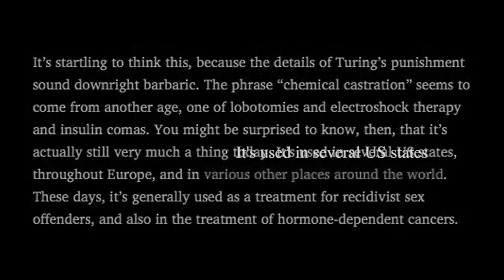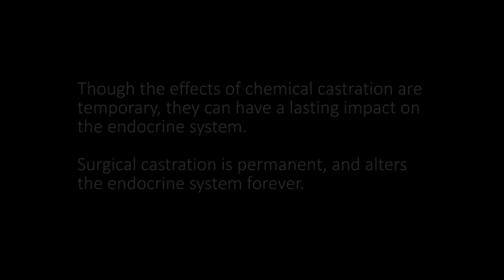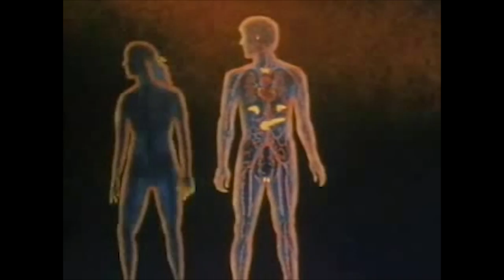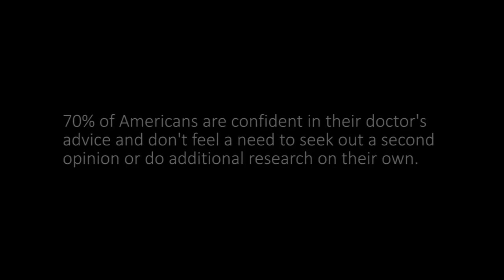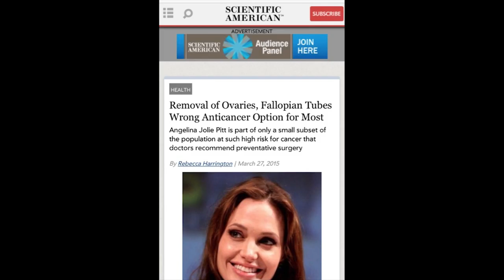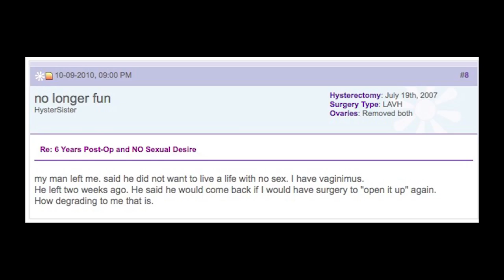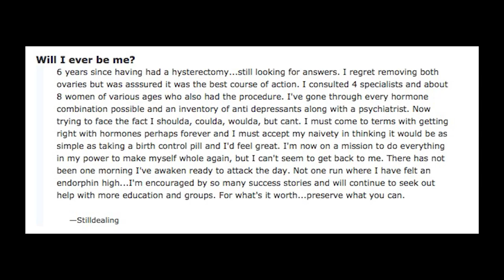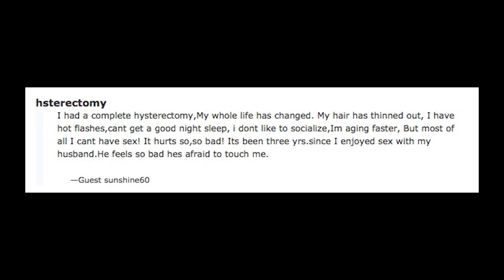The Civil Rights Debate - Sex Offenders' Rights vs Women's Rights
Updated information we have from the Mayo Clinic now indicates that it's almost 2,000 women a day whose healthy ovaries are removed in the United States.

A look at the legal debate over the civil rights protection afforded to sex offenders as it compares to the civil rights of the average woman. Is temporary chemical castration more important than the permanent harm done when ovaries are removed from healthy women at the time of hysterectomy? So far, society says: Yes.

We at Gynecology Reform are asking for a Congressional hearing on the decades-long practice of removing healthy ovaries in women without proven increased risk of breast or ovarian cancer, and a moratorium on the practice, going forward.

Why does this matter? Because, despite the fact that only 2% of all women are at risk of ovarian cancer, the OB/GYN medical specialty removes the ovaries at time of hysterectomy for benign conditions like fibroids or endometriosis 55% of the time. The ovaries are not, as commonly believed outside of medicine, part of a hysterectomy. Hysterectomy only includes the uterus, and possibly, cervix. The ovaries are part of the endocrine system. It's proven that they do not stop working at menopause, and many studies published in the American Congress of Obstetricians & Gynecologists' own medical journal detail the fact that this surgery leads to significantly increased risk of many diseases including heart disease, lung cancer, osteoporosis, Alzheimer's and other forms of dementia, and many more. Removing the ovaries does not result in early menopause; it results in sick women who die prematurely. The practice makes no sense and must stop immediately.

Today, this happens at a rate of 2,000 women a day in the U.S. (the film uses the figure "820 a day," but this was created before we used a FOIA request to understand the rate inclusive of outpatient as well as inpatient surgeries). Please read our Q&A section to learn more.

(We make no money from this movie. Its sole purpose is education and awareness.)